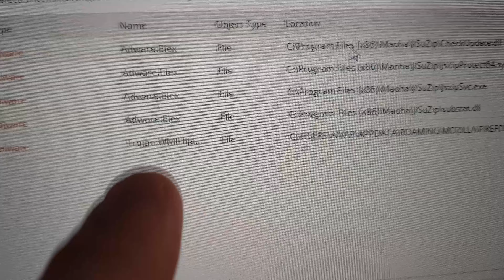Aivaras Prieš Kalakutą??! Draugo Drift Su Honda!?? Remontai Per Lietų?!?